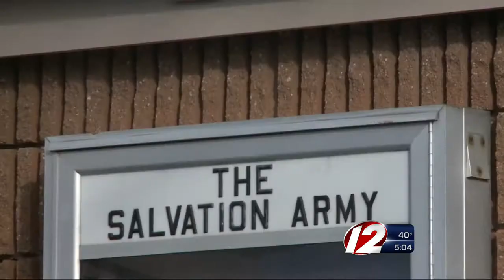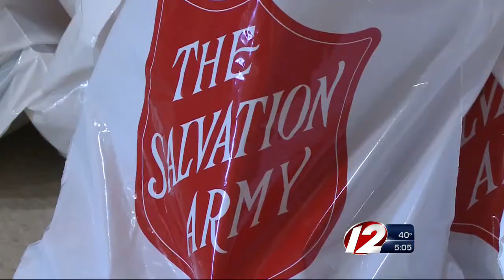Salvation Army Gives Away Hundreds of Turkeys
Volunteers and donors in Fall River are seeking to put a turkey on every table this Thanksgiving.